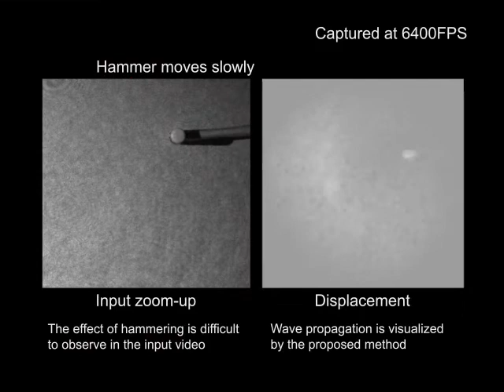Estimating micro-motion by using laser speckle published in ACCV2020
Dense Pixel-wise Micro-motion Estimation of Object Surface by using Low Dimensional Embedding of Laser Speckle Pattern
Ryusuke Sagawa, Yusuke Higuchi, Hiroshi Kawasaki, Ryo Furukawa,
and Takahiro Ito

This paper proposes a method of estimating micro-motion of an object at each pixel that is too small to detect under a common setup of camera and illumination. The method introduces an active-lighting approach to make the motion visually detectable. The approach is based on speckle pattern, which is produced by the mutual interference of laser light on object's surface and continuously changes its appearance according to the out-of-plane motion of the surface. In addition, speckle pattern becomes uncorrelated with large motion. To compensate such micro- and large motion, the method estimates the motion parameters up to scale at each pixel by nonlinear embedding of the speckle pattern into low-dimensional space. The out-of-plane motion is calculated by making the motion parameters spatially consistent across the image. In the experiments, the proposed method is compared with other measuring devices to prove the effectiveness of the method.